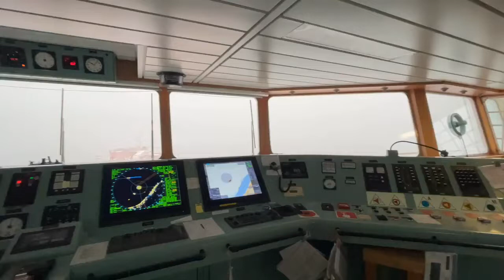Snowfall at Sea